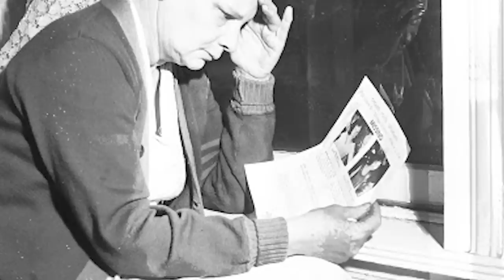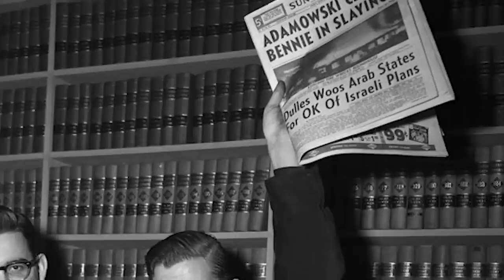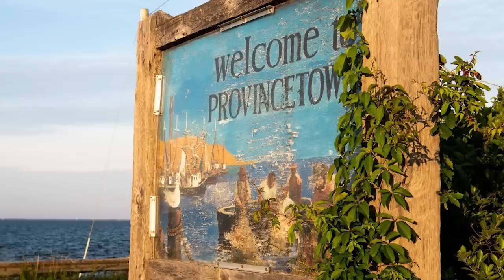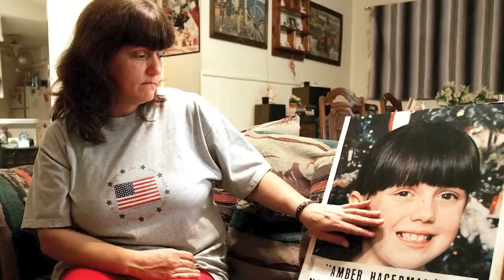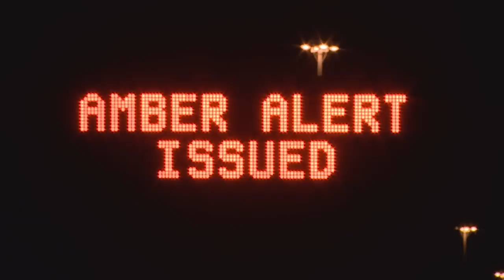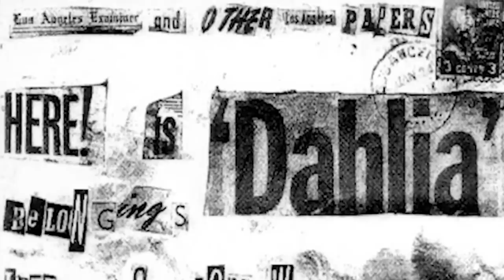5 Famous Unsolved American Murder Cases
It’s hardly a revelation to say that some crime stories generate more interest than others. Some crimes are simply too minor to be noteworthy, while others receive massive coverage but remain relatively confined to a local area. However, once in a while, there is a crime story that never seems to fully go away. While unsolved murder cases already tend to generate a disproportionate amount of interest from the public, these are cases that for a variety of reasons tend to leave a unique and lasting impact on the culture.

Today we wanted to take a look at examples of a few such cases, focusing on famous unsolved murders that have become the object of mass speculation and fascination over the years. Though the crimes that could make this list are potentially endless, these are just a few that seemed especially noteworthy to us.

Before we get to our list don’t forget to subscribe to Crime Zone for more true crime content like this, making sure to hit the notification bell to stay up to date with our latest videos. With that out of the way, here is our list of “5 Famous Unsolved American Murder Cases.”